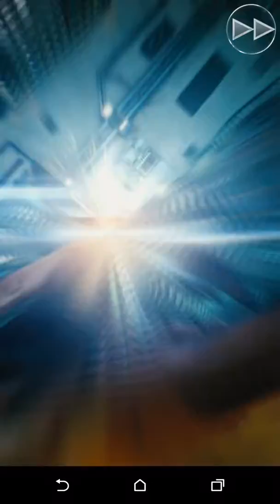Final Fantasy Mobius Final Fantasy VII Event Final#5